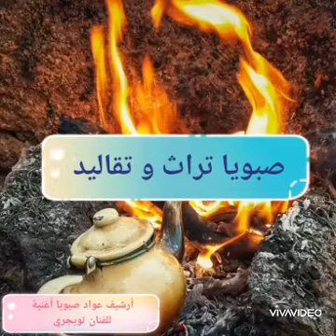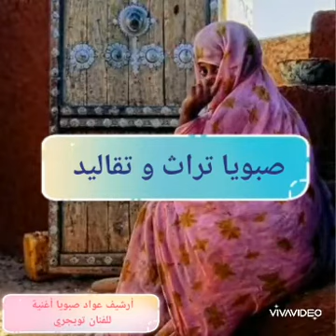عواد صبويا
و الله الله يا حبابي و يا ولاد بلادي// يا مي يامي غزالي غاضبان و لهو راضي